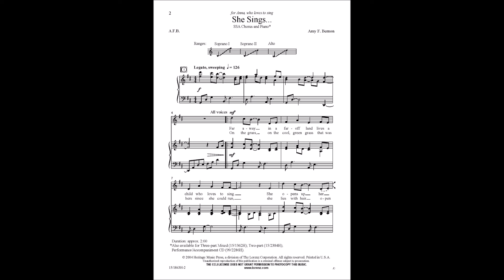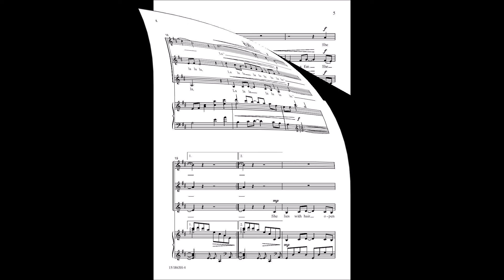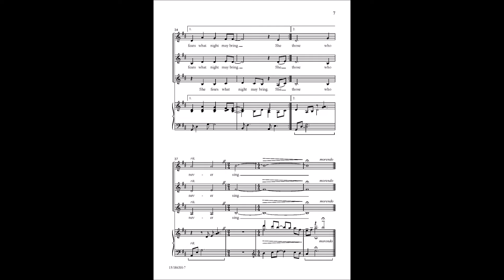She Sings (SSA) - Amy F. Bernon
15/1863H - This piece is haunting, whimsical, and folk-like in nature, with lyrics about a child who loves to sing during the day while playing, and at night "cries for those who have never loved and for those who never sing."